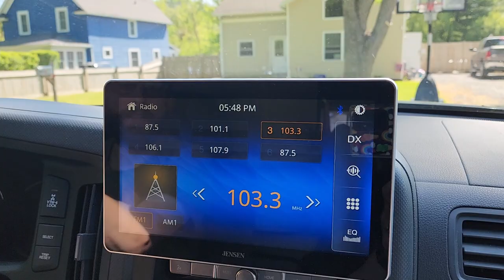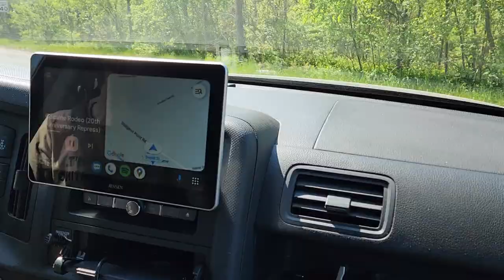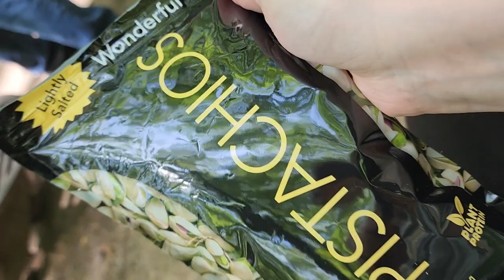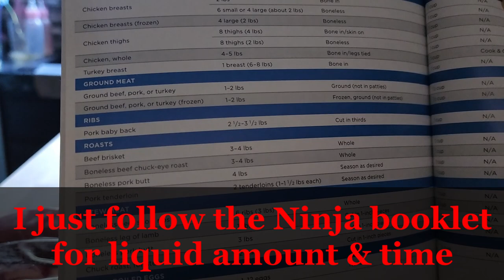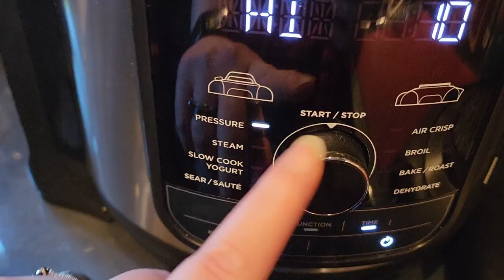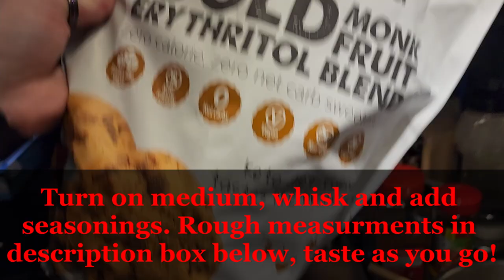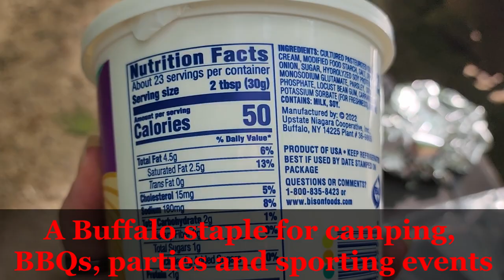Keto Camping Prep | Keto BBQ Sauce and Ribs Recipe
If you don't have a refrigerator the meals an snacks are a little more limited but is still doable.
cartons of bone broth
hearts of palm pasta packets
tuna packets
salmon in tins or packets
sardines
protein bars
jerky
cure meat sticks
precooked bacon
pork rinds or quest chips, hilo, highkey snacks
peanut, almond or any nut butter
homemade trail mix
keto fat bombs- store bought or homemade (may melt if summer time though)
avocado and other veggies if eaten the first day or 2
plenty of water, tea, coffee, packet electrolyte drinks

Keto mocha ingredients: I make a big batch and use 3 Tbs. Mix for 9-10 oz. water
1 Cup Instant Espresso Powder Amazon
3 1/2 Cups Heavy Cream Powder Amazon
1 Cup Cocoa Powder
2-3 Cup Powdered Sweetener (this is to taste) Amazon

Simple Keto in Cooler-
Steaks
burgers
hot dogs
sausages
veggies
cheese
eggs
deli meats

Pressure Cooked Keto Rib Recipe-
One 2 pound rack of ribs, cut in half and membrane removed
Dust ribs top and bottom with chili powder, paprika, salt, garlic, cayenne (optional) cajun, cumin (optional) and a brown sugar substitute
For my ninja the book said 1 cup of water (I used 3/4 cup water and 1/4 cup Apple Cider Vinegar and a beef stock cube)
Place the ribs around the outside wall of ninja with liquid and rack
My book said on Hi for 20 minutes and quick release
Once done place on a pan to broil after the sauce is made or on parchment to wrap for camping

Make sauce-
Pour drippings from pressure cooker into a pot and add a 12 ounce bottle of sugar free ketchup then add spices and flavorings of choice, simmer and thicken with thickener of choice.
I used-
3 T brown sugar substitute
1/4 tsp. cayenne pepper
1 Tbs. Worcestershire
4 shakes of liquid smoke
1 tsp. chili powder
1/2 tsp. granulated onion
1/2 tsp. granulated garlic
1/2 tsp. black pepper
1/4 tsp. salt
1 1/2 tsp. arrowroot powder mixed with water to thicken

Broccoli salad-
1 head of broccoli cut into bite sized pieces, can use raw or slightly steamed or roasted
add 6 pieces of chopped bacon, 1/4 cup sour cream, 1/2 cup mayo, 1/4 cup cheddar cheese, 1 tsp. dried onion flakes, 1/4 tsp. black pepper, 1/4 tsp. granulated garlic, 1/8 tsp. salt a few Tablespoons of an alternative sweetener (to taste)

Address:
Alycia J Distefano

Black cherry Zipfizz
Fruit punch Zipfizz
Pink lemonade Zipfizz
Orange cream Zipfizz
Orange soda Zipfizz
Spicy sweet chili Quest chips
Ranch Quest chips
Nacho cheese Quest chips
Highkey Cheddar crackers
Highkey Sea Salt crackers
Highkey Cookies
Highkey vanilla cookies
Highkey double chocolate cookies